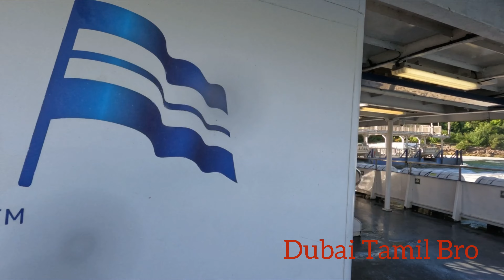Niagara Falls Canada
NIAGARA FALLS ONTORIO CANADA